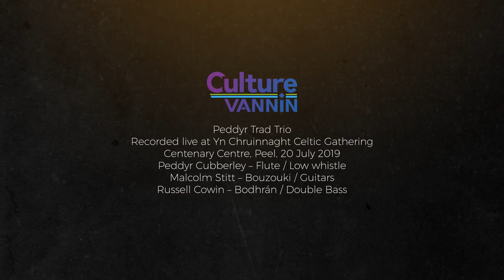Peddyr Trad Trio: Gyn Ennym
A live concert of one of the Isle of Man's leading trad. music groups; the Peddyr Trad Trio.

Tune:
Gyn Ennym (Manx trad)

Musicians:
* Peddyr Cubberley (whistle & flute)
* Malcolm Stitt (guitar & bouzouki)
* Russell Cowin (bodhran and double bass)

This is recorded at the Isle of Man's Yn Chruinnaght Celtic Gathering in July 2019.